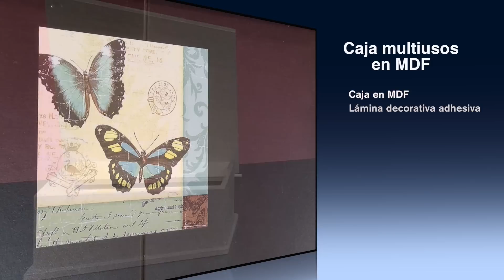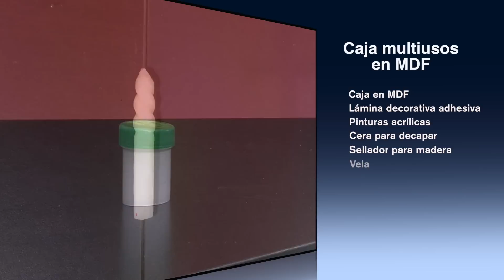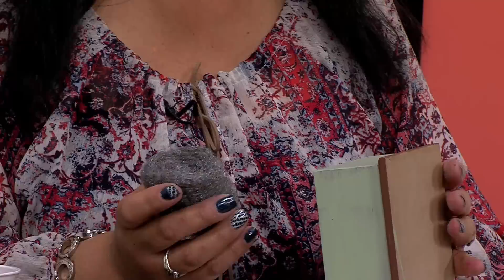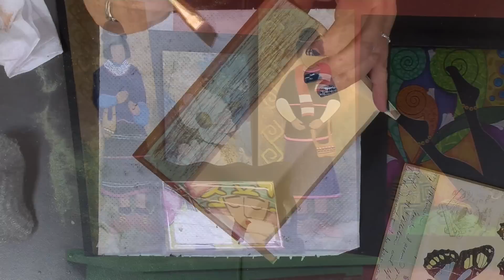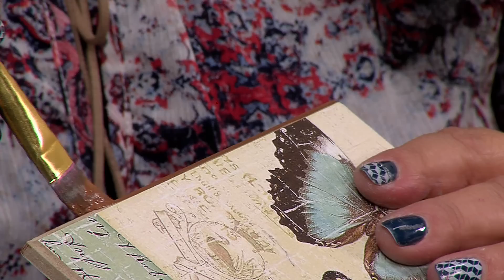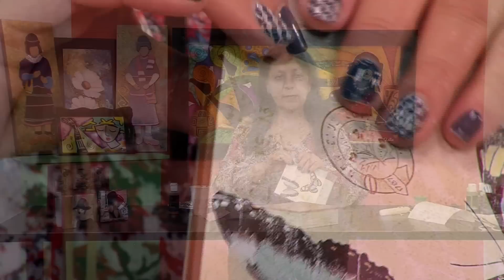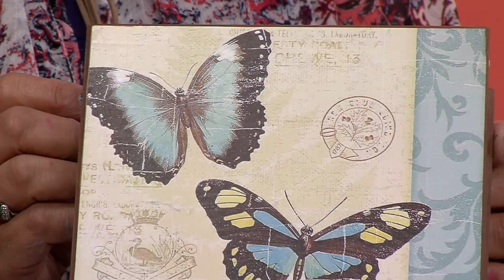Como Hacer una Caja Multiusos en MDF- HogarTv por Juan Gonzalo Angel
Un tablero DM es un aglomerado elaborado con fibras de madera (que previamente se han desfibrado y eliminado la lignina que poseían) aglutinadas con resinas sintéticas mediante fuerte presión y calor, en seco, hasta alcanzar una densidad media.
También se le llama DM (densidad media), mdf (sigla en inglés de Medium Density Fibreboard), Trupán (nombre común en Chile derivado de la marca comercial) o Fibrofácil (denominado así en Argentina, también derivado de una marca).
Presenta una estructura uniforme y homogénea y una textura fina que permite que sus caras y cantos tengan un acabado perfecto. Se trabaja prácticamente igual que la madera maciza, pudiéndose fresar y tallar en su totalidad. La estabilidad dimensional, al contrario que la madera maciza, es óptima, pero su peso es muy elevado. Constituye una base excelente para las chapas de madera. Es perfecto para lacar o pintar. También se puede barnizar (aunque debido a sus características no es necesario[cita requerida]). Se encola (con cola blanca) fácilmente y sin problemas. Suele ser de color marrón medio-oscuro y es un tablero de bajo coste económico en el mercado actual.